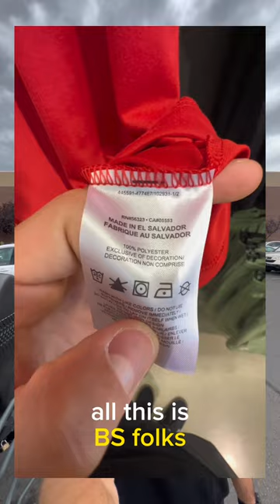Unveiling the Truth: 100% Merino Wool Shirt vs. Polyester ‘Dry Fit’ Deception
Upgrade your comfort and style with our 100% merino wool t-shirts. Unlike brands using 100% polyester—harsh on skin and made from plastic—we prioritize your well-being and the environment. Embrace luxury and breathability with merino wool.